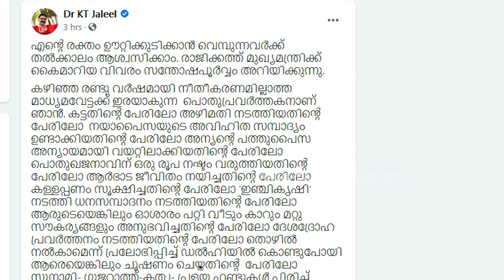ജലീൽ രാജി വച്ചാൽ എല്ലാം തീരുമോ? I Kt jaleel and Pinarayi vijayan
ജലീൽ രാജി വച്ച് മുങ്ങി.. പിണറായിയോ?
ജലീൽ രാജി വച്ചാൽ എല്ലാം തീരുമോ?